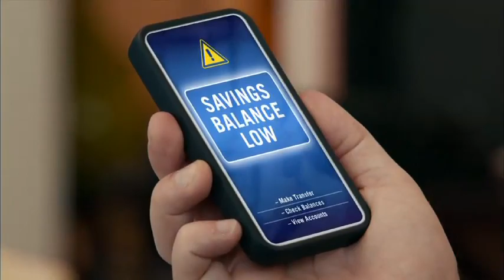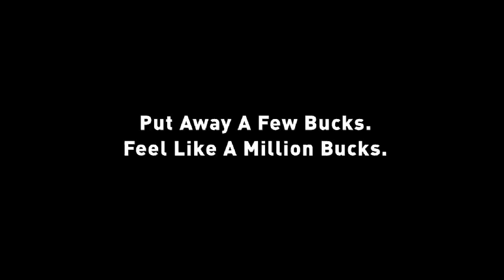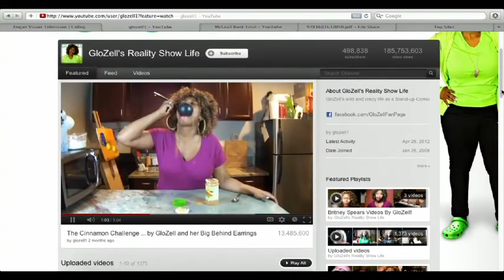Trojan Vision Television's CU@USC interviews GLOZELL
Follow GloZell on Twitter!